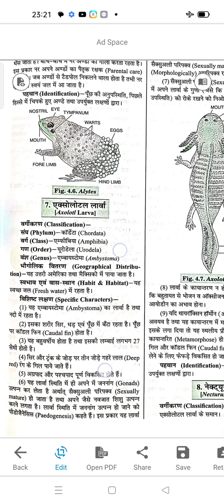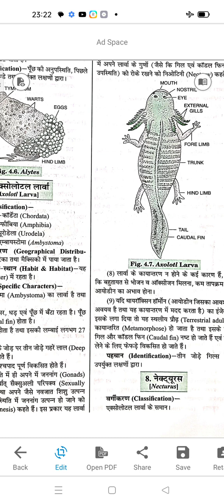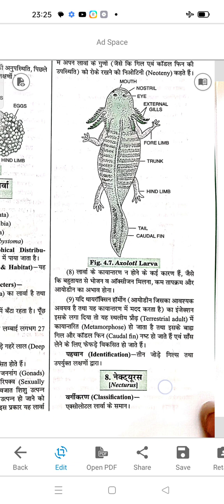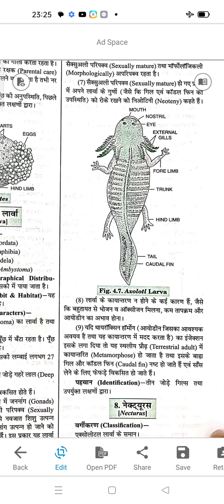Axolotal Larva identification comments for BSc 1st semester zoology practical